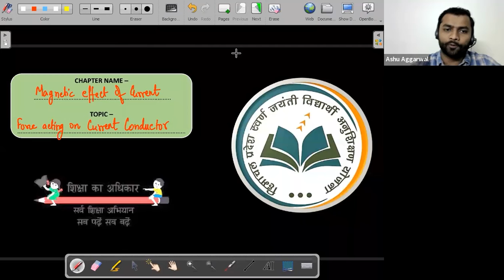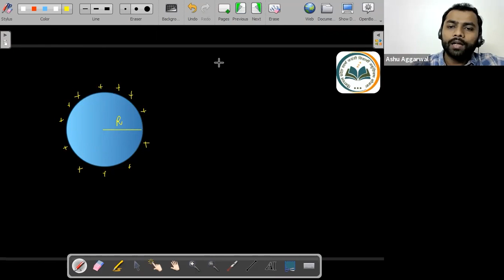Magnetic effect of current - Force acting on current conductor | 12th JEE Physics | 25th Feb. 2022